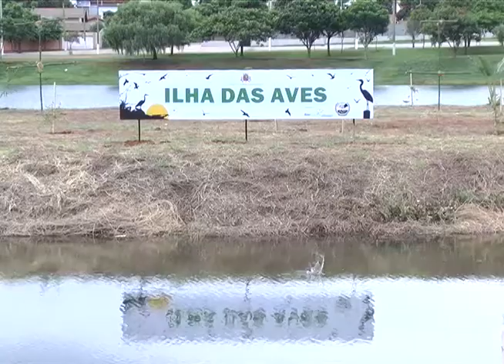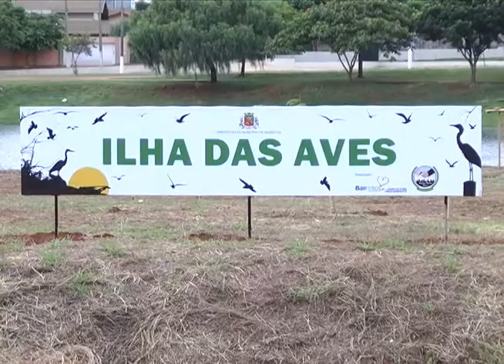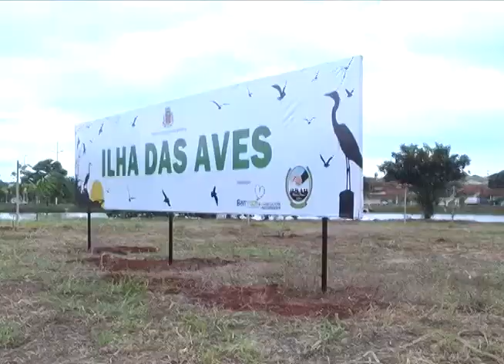ILHA DAS AVES